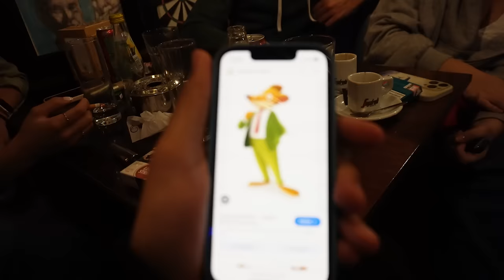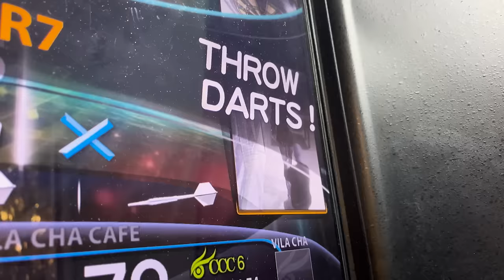É PARA ISTO QUE SERVEM OS AMIGOS!!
/ _joaopedropereira
Entrem no Discord para datas de stand-up e Extras:

sigam os meus amigos :)
Eduardo Marques -

Stand-up; Prank; Conversa; humor;